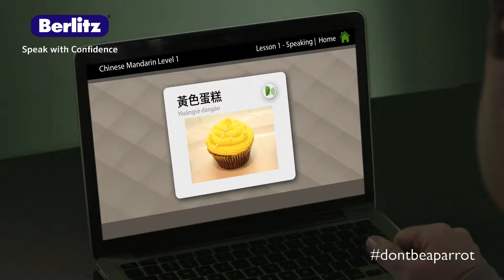Don't Be a Parrot - Berlitz Languages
We won the prestigious Gold Stevie® for this Parrot video demonstrating the value of learning at Berlitz in a fun and engaging way, building brand awareness.